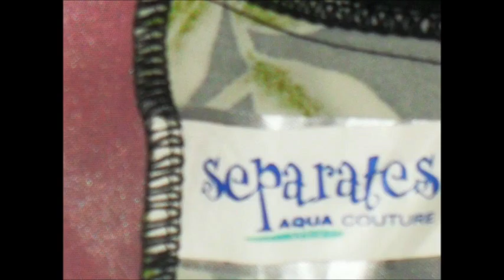WOMEN'S SIZE 10 MEDIUM SEPARATES AQUA COUTURE TANKINI SWIMSUIT HALTER TOP BEACH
Hi Everyone!
Thank you for stopping by our Youtube Channel called WesthollywoodBoutique. We're an Online Resale Shop where you can find some interesting clothing from Newborns to Adults of all ages. We're located in Texas and we ship out the next business day.

Online Thrift Store, Resale Shop, Plus Size Jeans, Jeans size 0 -30, Men's Big & Tall, Men's Size Small to XXXL clothing. New born Clothing, Ugly Christmas Sweaters, Used Clothing, Used Shoes, LIke New Conditon. Gently Enjoyed items. Westhollywoodboutique Ebay Seller Online Ebay Store. Next Day Shipping. Resell, Thrift Store Haul, Clothing sale like new, gently enjoyed items. Lot of clothes for sale.

Online Thrift Store
Online Seconds
Online Thrift Ideas
Online Thrift Haul Ideas
Online Rummage Sale
Online Pre-owned Clothing for sale
Online Pre-loved outfits
Online Gently used clothing
Online Baby Clothes
Online Plus size pre-owned Women's Clothing
Online REFURBISHED clothing FAMILY
Family Clothing resale shop

West Hollywood Boutique
West Hollywood Thrift Store ONLINE
West Hollywood CAlifornia ONLINE Thrift Store
Online Used Clothing
Online Pre-owned Clothes
Online Gently Enjoyed Cothes
Used Threads
Online Thrift Store
ONLINE SALE THrifted Items
VINTAGE CLOTHING
FAMILY Clothings BABY Clothing For SALE
Second Hand Baby Clothes
Sequins Tops
Sequins Glamour Jacket
Bohemian STyle Vintage Clothing